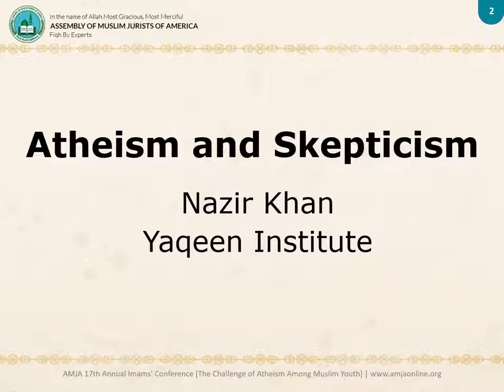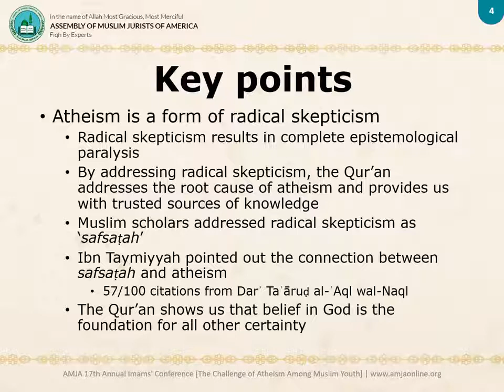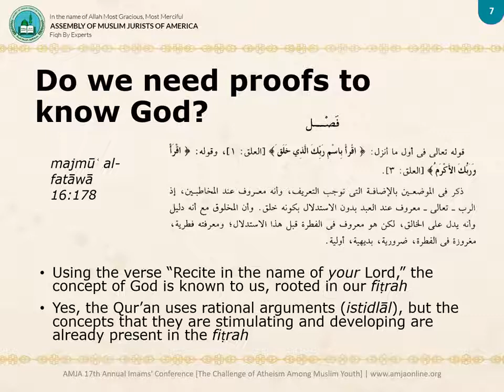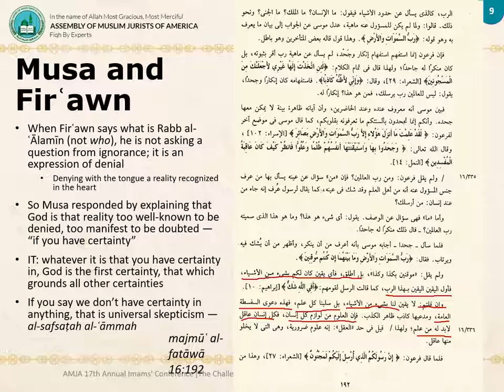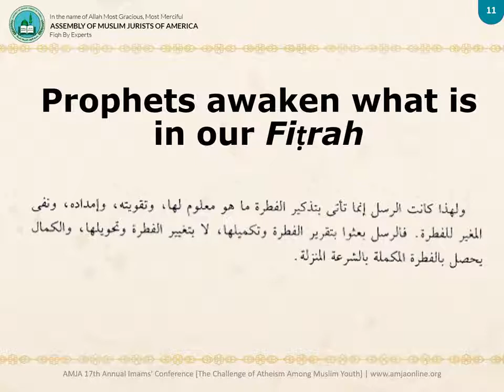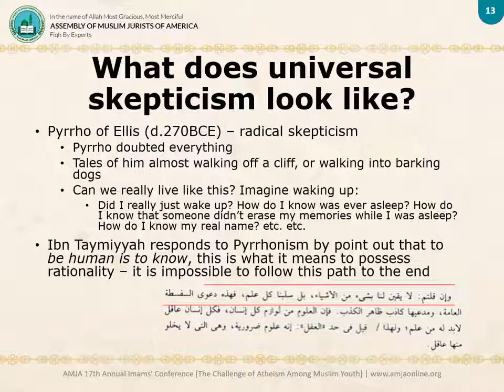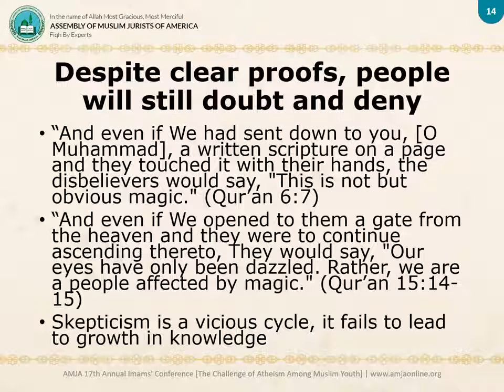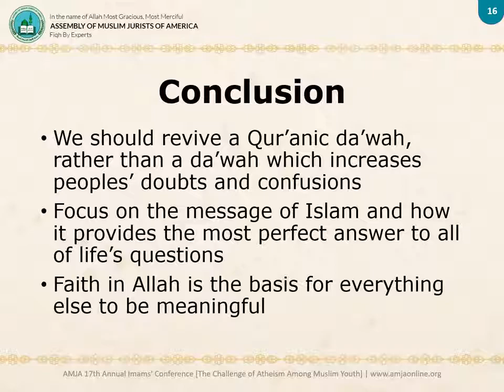Atheism and Skepticism - Dr. Nazir Khan